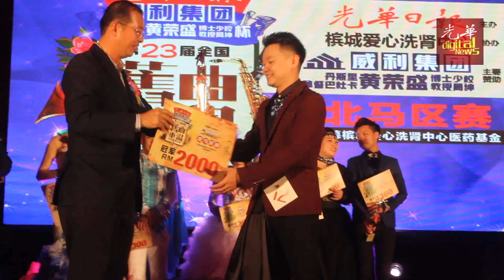旧曲重温2017年北马区决赛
第23届“全国旧曲重温华语歌唱比赛”北马区赛，成功为槟城爱心洗肾中心筹获41万8800令吉，当中包括丹斯里拿督巴杜卡黄荣盛博士少校教授局绅捐赠5万令吉，突破原定30万令吉的目标！
今年的比赛竞争相当激烈，17名参赛选手争夺8个晋级总决赛的名额，其中李珅仲以《小丑》成功摘下冠军宝座、郑文丽以《烟雨斜阳》摘下亚军，以及孙艺绫以《疯狂的世界》摘下季军与最佳服装奖。另外，获优秀奖的5名参赛选手，也成功晋级总决赛，包括王琬茜、林奕辰、陈泳錥、梁舒珊及林丽虹。

《光华日报》公众事务经理邱智坚周四在开幕仪式上，代表总经理准拿督李兴前致词时说，“全国旧曲重温华语歌唱比赛”从1995年开始至今，已办了22年，一直都备受全国瞩目，且所筹获的总款项高达5217万1082令吉19仙，并让全国144个单位受惠。